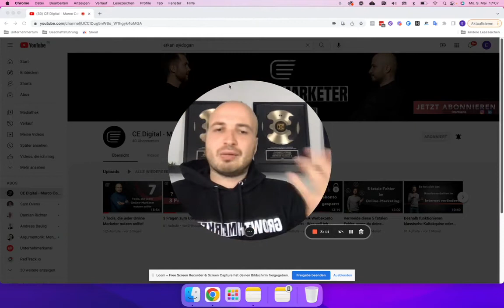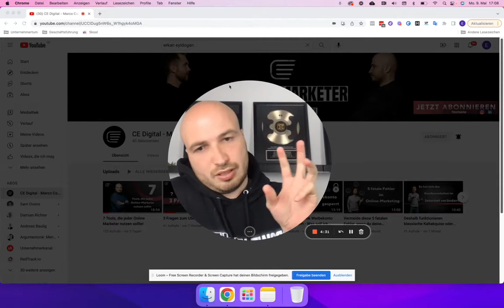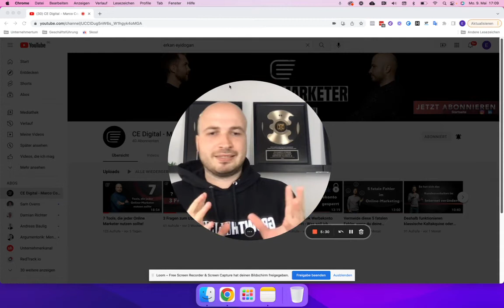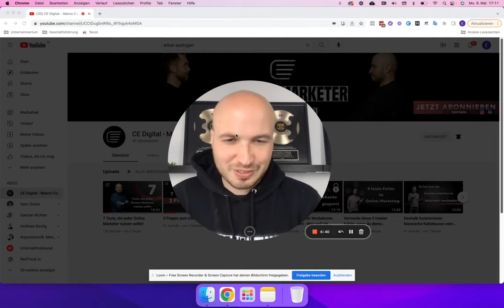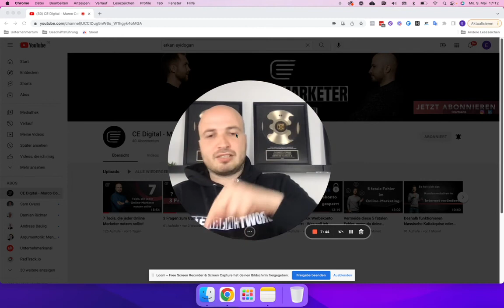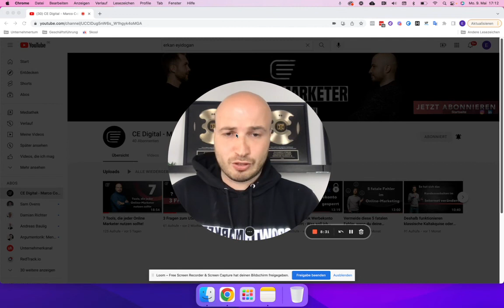Durch diese 5 Fehler verbrennst du Geld bei Werbeanzeigen!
Viele machen diese 5 Fehler, beim schalten einer Werbeanzeige. Dadurch verbrennst du aber extrem viel Geld.

1. Falsche Zielgruppe (Targetieren)

2. Auf jeden Cent Schauen (“Billige Leads - dadurch billige Zielgruppe.“)

3. Keine Qualifizierung der Ads durch (Copy, Bild, Video) - minderwertige Lead Qualität

4. Kein automatisiertes Marketing-System (Werbung die ständig läuft)

5. Schlechte Landingpage

Schreib uns gerne ein Kommentar und like das Video, wenn es dir gefällt.